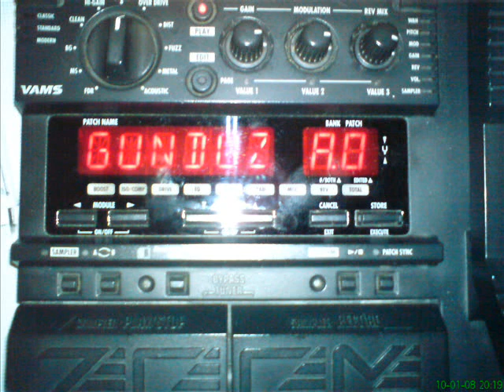SX Telecaster ( Fender Telecaster Copy )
SX Telecaster clean tones. An amateur's recording... ( with neck )